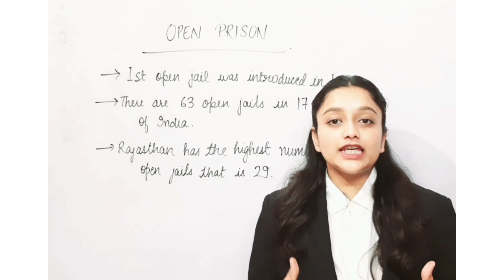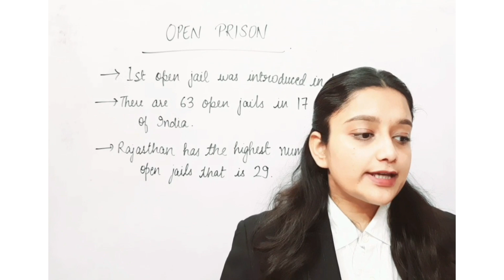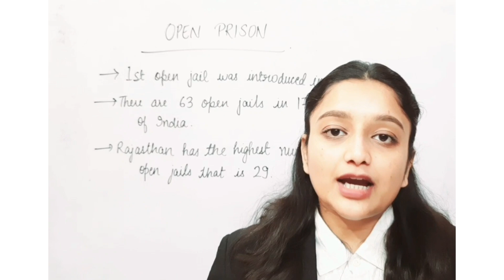Open Prison | Criminology